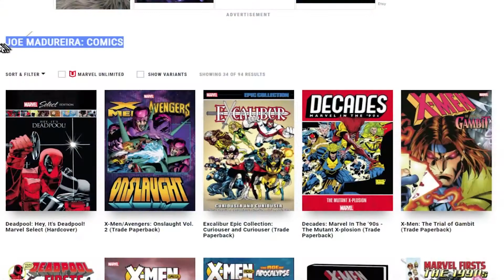Marvel's Avengers - Marketplace Update (Any Worthy Skins??)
War Table Blog #21 Marketplace.
Upon closer inspection these skins do have some appealing qualities, but overall I don't fell like I'm missing out on much.

Follow me - Twitter (personal thoughts/pictures)